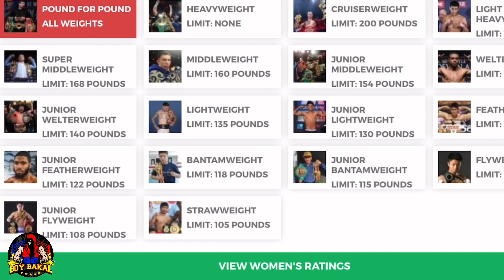BREAKING: Canelo BAGSAK Sa Pound4Pound, Crawford Naagawan Sa #1 , Canelo Gusto GUMANTI Agad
Sa Mga Gusto Magboxing At Magpalaki Ng Katawan Mga tol.
Punta Po Kayo Sa Gym Ko:
Address: C&Z Building, Brgy. Santiago,General Trias, Cavite

Para Sa Mga Gusto Umurder Ng Helmet Pwede Po Kayo Bumili Saken Ako Mismo Magdeliver Sa Cavite Area.